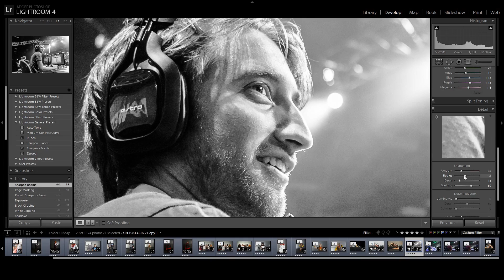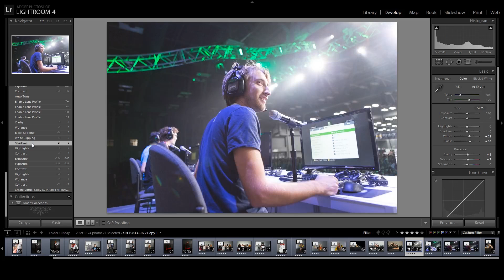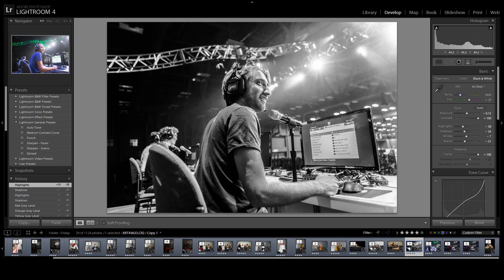Let's Edit Episode 1: Gavin Free at RTX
Episode 1 of Let's Edit with Gavin Free on stage playing GTA 5 at RTX 2014.